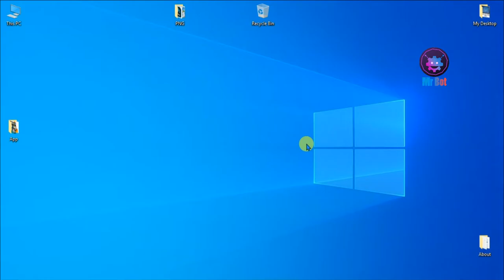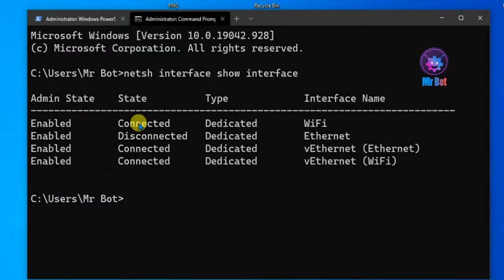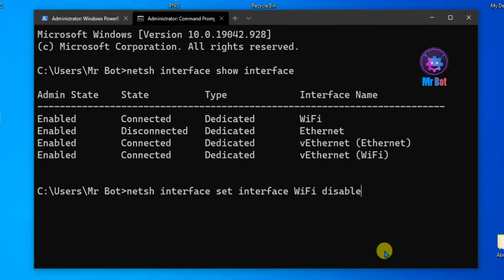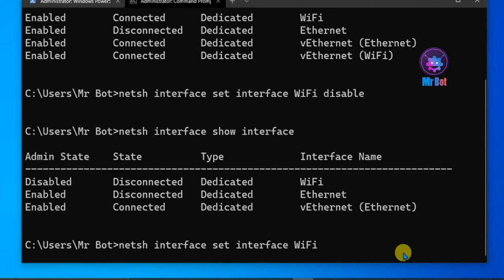How to enable or disable network interface via cmd | Windows Terminal Tutorial 2021 In Hindi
About Video : Hello friends aaj mene iss video me bataya hai aap kaise windows terminal cmd se kaise network adapter interface ko enable or disable kaise karenge janne ke liye video ko pura dekhe aur channel ko subscribe kare.

Topics Cover In video : Your Queries:
1. Windows Terminal tutorial 2021 in hindi ?
2. Network interface enable or disable via cmd ?
3. How to enable or disable wifi via cmd Windows terminal ?
4. Networking commands in cmd Hindi tutorial 2021 ?
5. Latest Cmd Windows Terminal Tips and tricks in Hindi 2021 ?